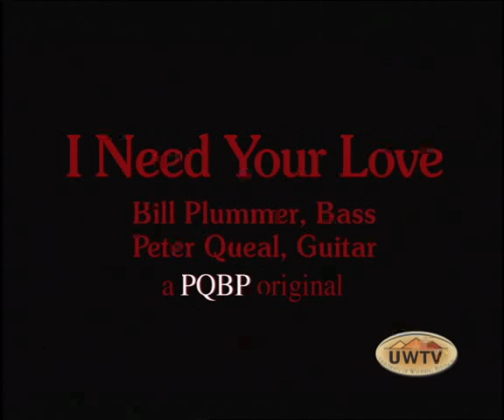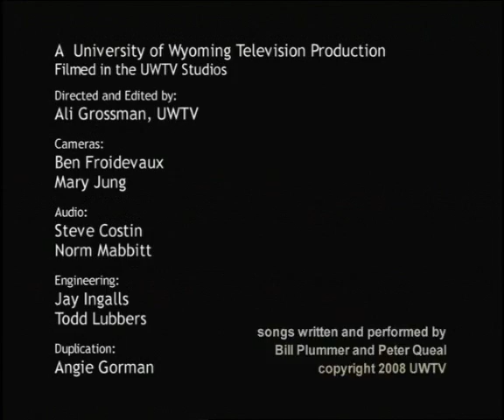I Need Your Love: PQBP (Peter Queal and Bill Plummer) on Wyoming Signatures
Peter Queal and Bill Plummer, as PQBP, perform their original tune, "I Need Your Love".

Produced by UW Television
Performed in the UW Television Studios
Directed/Edired by Ali Grossman
Cameras: Mary Jung and Ben Froidevaux
Audio: Steve Costin and Norm Mabbitt
Eng: Jay Ingalls and Todd Lubbers